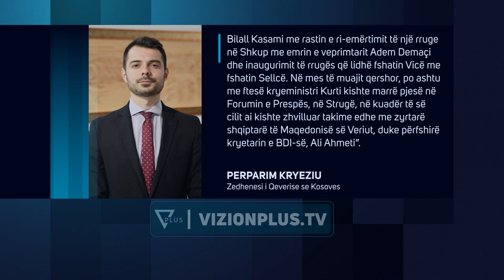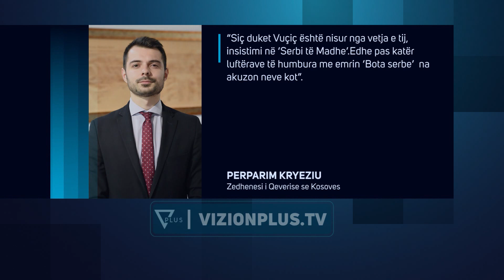Kurti iu përgjigjet kritikave pas vizitës në Maqedoninë e Veriut - Vizion Plus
Ndërsa në Maqedoninë e Veriut janë shtuar debatet dhe kritikat në mesin e partive politike pas vizitës se Albin Kurti në Shkup dhe në Tetovë, ka reaguar edhe Qeveria e Kosovës. Zëdhënësi Përparim Kryeziu, ka thënë se Kurti në këto dy komuna ka shkuar me ftesë të kryetarëve, duke përmendur edhe mbledhjen e përbashkët mes dy qeverive në shtator të vitit 2021. “Vizita e kryeministrit Kurti në Maqedoni të Veriut u bë me ftesë të kryetarit të Komunës së Çairit, Visar Ganiu dhe kryetarit të Komunës së Tetovës, Bilall Kasami me rastin e ri-emërtimit të një rruge në Shkup me emrin e veprimtarit Adem Demaçi dhe inaugurimit të rrugës që lidh fshatin Vicë me fshatin Sellcë. Në mes të muajit qershor, po ashtu me ftesë kryeministri Kurti kishte marrë pjesë në Forumin e Prespës, në Strugë, në kuadër të së cilit ai kishte zhvilluar takime edhe me zyrtarë shqiptarë të Maqedonisë së Veriut, duke përfshirë kryetarin e BDI-së, Ali Ahmeti. Qeveria e Kosovës i është përgjigjur edhe presidentit të Serbisë, lidhur me deklaratën se “Kurti në Tetovë promovoi ‘Shqipërinë e Madhe’”. “Siç duket Vuçiç është nisur nga vetja e tij, insistimi në ‘Serbi të Madhe’ edhe pas katër luftërave të humbura me emrin ‘Bota serbe’ dhe na akuzon neve kot”. Faktorët  politikë maqedonas e  shohin si nacionalist qëndrimin e Albin Kurtit ku   gjatë fjalimit të të cilit në Tetovë u shfaq një flamur i “Shqipërisë së Madhe”.